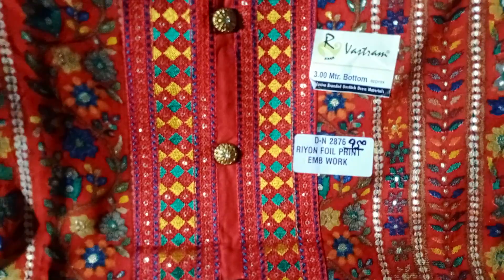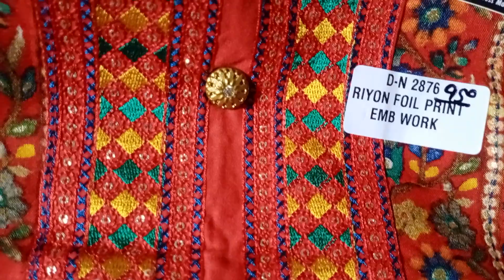🌹Excellent quality febric suits one more video 🌹📞 🌷